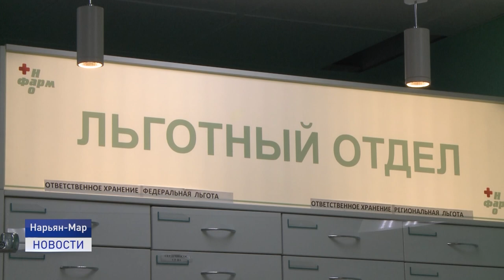РЕШЕНИЕ ПРОБЛЕМЫ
В редакцию телеканала Север регулярно обращаются жители региона с просьбой получить ответы на интересующие их вопросы. Журналисты всегда рады оказать помощь, особенно людям старшего поколения. В этот раз вопрос касался обеспечения льготными препаратами.